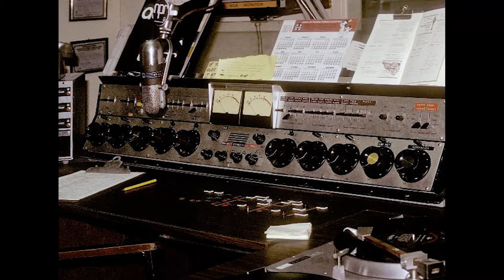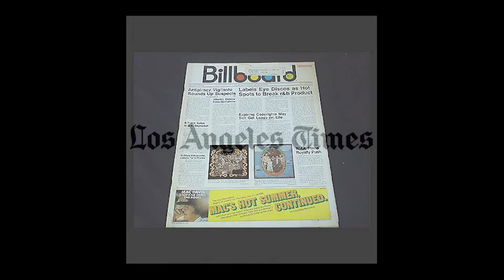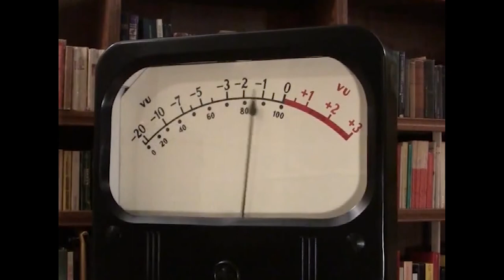Charlie Tuna Show Syndication Demo 1974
The audio you hear is from a 1974 demo promoting the syndicated Charlie Tuna radio show.  This tape offered great inspiration to me in the early portion of my own radio career, as I marveled at Charlie's quick wit, perfect timing and of course his distinctively rich baritone voice.  Rest in Peace Charlie...